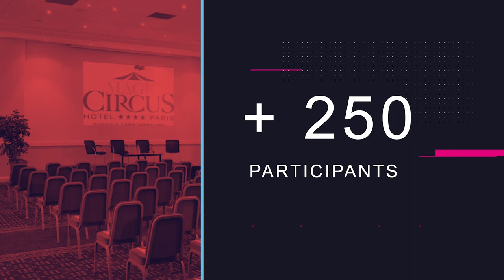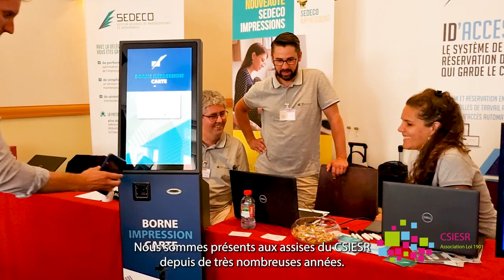Olivier Martineau et Yohann Perromat - Monécarte